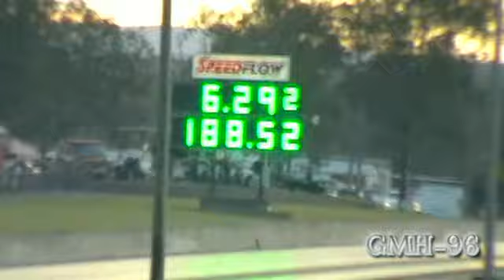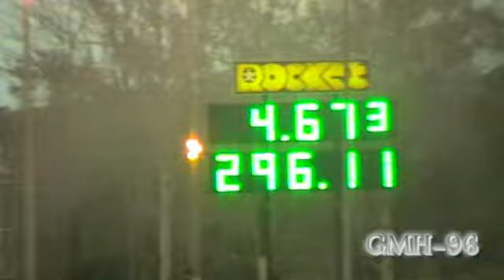Winternats 2012 Some Qual Passes.mp4